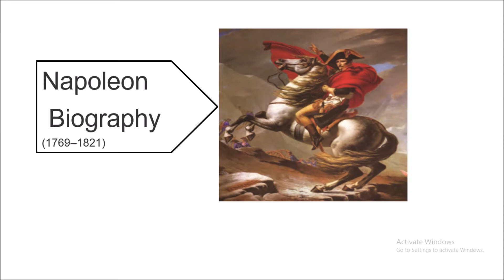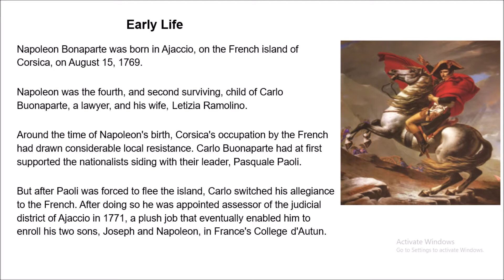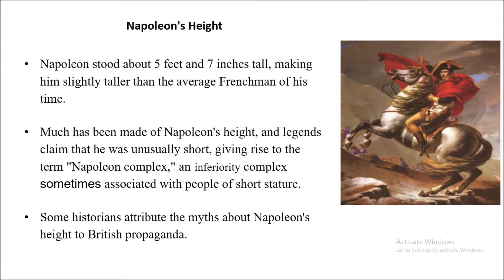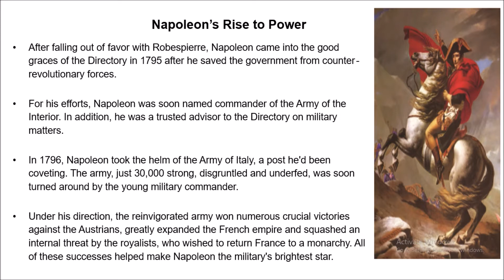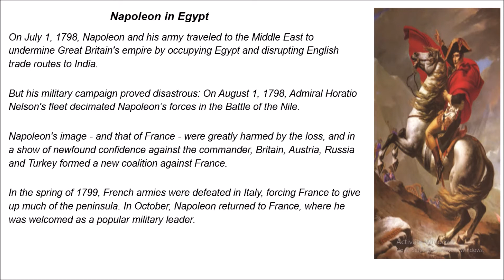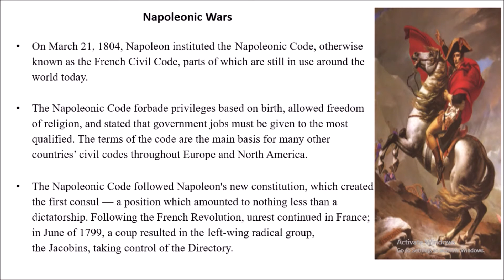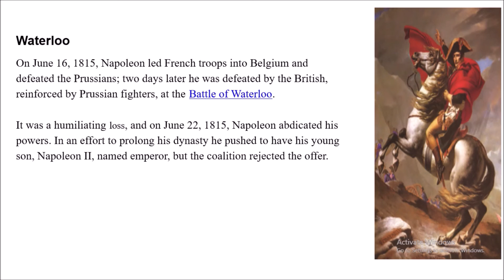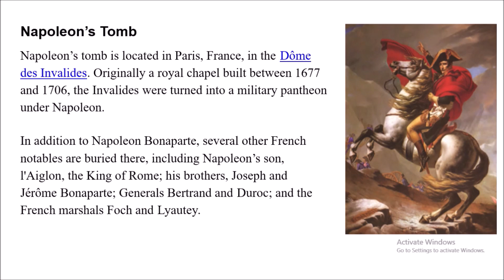Napoleon Bonaparte - Biography, Facts & Death-CBSE-Grade 9-HISTORY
This video is uploaded by "Seshu cheera". He worked as video anchor for one of the most famous pebbles video series company
which company has uploaded by video bytes on
This video is a part of Pebbles AP Board & TS Board Syllabus Live Teaching Videos Pack. Class 6th to Class 10th and Intermediate Subjects Packs are available in all leading Book Stores in AP and TS. For online purchase of our products.
  and received overwhelming response for my video bytes. Some of the video links are given for your reference.
Now I started my own channel on my daughter’s name “Hamsika Academy”, so please support me to grow, so that I can help many students to understand social science in an interesting way.

Video details:

Napoleon I, French in full Napoléon Bonaparte, original Italian Napoleone Buonaparte, byname the Corsican or the Little Corporal, French byname Le Corse or Le Petit Caporal, (born August 15, 1769, Ajaccio, Corsica—died May 5, 1821, St. Helena Island), French general, first consul (1799–1804), and emperor of the French (1804–1814/15), one of the most celebrated personages in the history of the West. He revolutionized military organization and training; sponsored the Napoleonic Code, the prototype of later civil-law codes; reorganized education; and established the long-lived Concordat with the papacy.
Napoleon’s many reforms left a lasting mark on the institutions of France and of much of western Europe. But his driving passion was the military expansion of French dominion, and, though at his fall he left France little larger than it had been at the outbreak of the Revolution in 1789, he was almost unanimously revered during his lifetime and until the end of the Second Empire under his nephew Napoleon III as one of history’s great heroes.
Napoleon was born on Corsica shortly after the island’s cession to France by the Genoese. He was the fourth, and second surviving, child of Carlo Buonaparte, a lawyer, and his wife, Letizia Ramolino. His father’s family, of ancient Tuscan nobility, had emigrated to Corsica in the 16th century.

Ajaccio, Corsica
Ajaccio, Corsica
Statue of Napoleon Bonaparte in Ajaccio, Corsica, France.
Carlo Buonaparte had married the beautiful and strong-willed Letizia when she was only 14 years old; they eventually had eight children to bring up in very difficult times. The French occupation of their native country was resisted by a number of Corsicans led by Pasquale Paoli. Carlo Buonaparte joined Paoli’s party, but, when Paoli had to flee, Buonaparte came to terms with the French. Winning the protection of the governor of Corsica, he was appointed assessor for the judicial district of Ajaccio in 1771. In 1778 he obtained the admission of his two eldest sons, Joseph and Napoleon, to the Collège d’Autun.

Get exclusive access to content from our 1768 First Edition with your subscription.
A Corsican by birth, heredity, and childhood associations, Napoleon continued for some time after his arrival in Continental France to regard himself a foreigner; yet from age nine he was educated in France as other Frenchmen were. While the tendency to see in Napoleon a reincarnation of some 14th-century Italian condottiere is an overemphasis on one aspect of his character, he did, in fact, share neither the traditions nor the prejudices of his new country: remaining a Corsican in temperament, he was first and foremost, through both his education and his reading, a man of the 18th century.

Napoleon was educated at three schools: briefly at Autun, for five years at the military college of Brienne, and finally for one year at the military academy in Paris. It was during Napoleon’s year in Paris that his father died of a stomach cancer in February 1785, leaving his family in straitened circumstances. Napoleon, although not the eldest son, assumed the position of head of the family before he was 16. In September he graduated from the military academy, ranking 42nd in a class of 58.

He was made second lieutenant of artillery in the regiment of La Fère, a kind of training school for young artillery officers. Garrisoned at Valence, Napoleon continued his education, reading much, in particular works on strategy and tactics. He also wrote Lettres sur la Corse (“Letters on Corsica”), in which he reveals his feeling for his native island. He went back to Corsica in September 1786 and did not rejoin his regiment until June 1788. By that time the agitation that was to culminate in the French Revolution had already begun. A reader of Voltaire and of Rousseau, Napoleon believed that a political change was imperative, but, as a career officer, he seems not to have seen any need for radical social reforms.